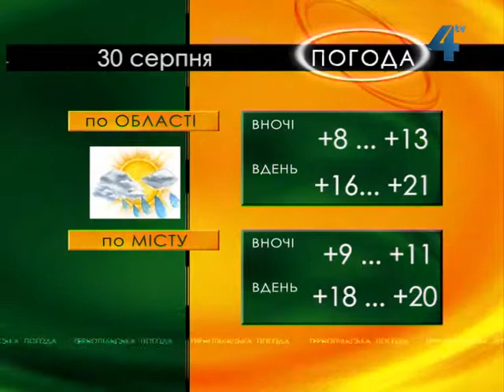Тернопільська погода на 30 серпня 2013